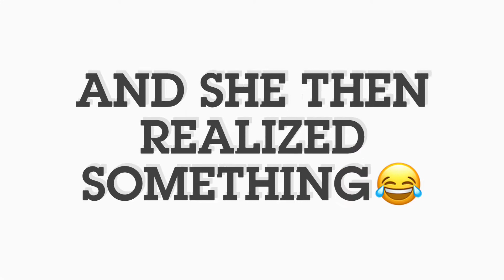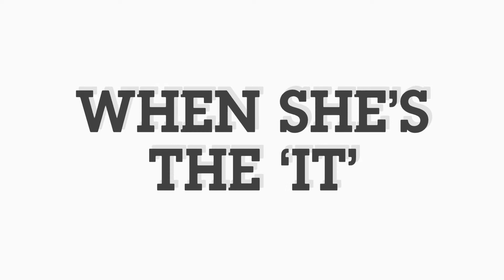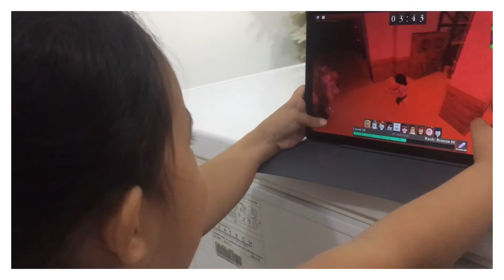Bond with Me💖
When we die in the game
She says sweet words like
‘Atleast You have Me’